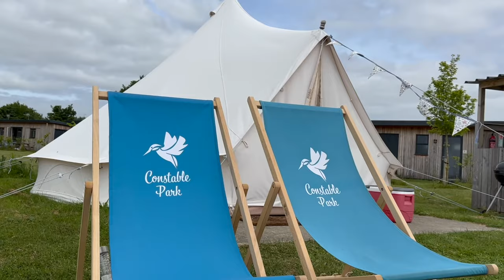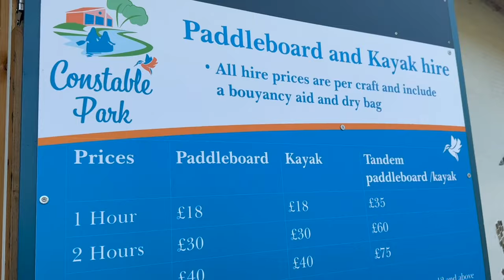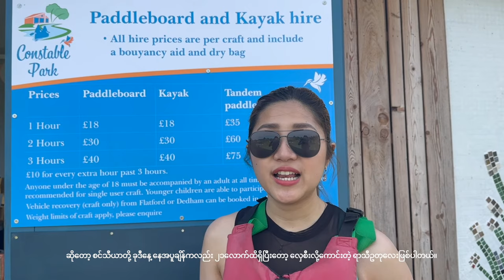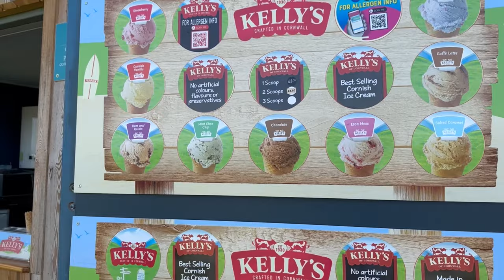[Eng Sub] 🇬🇧 UK မှာ camping & glamping လုပ်ကြမယ် (Constable Park)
ဒီ Video လေးကတော့ ပထမဆုံး ဒီ Channel အတွက် လုပ်ဖြစ်တဲ့ Vlog လေး ဖြစ်ပါတယ်။
“Glamorous Camping” တဖြစ်လဲ “Glamping” ဆိုတဲ့ Activity ဆိုတာ နောက်ပိုင်း ခရီးသွားလုပ်ငန်းမှာ အရမ်းရေပန်းစားလာတဲ့ Activity တစ်ခုဖြစ်ပါတယ်။  အဲ့အတွက်ကြောင့် ကျွန်တော်တို့လဲ UK မှာ နွေရာသီမကုန်ခင်လေး မိသားစုနဲ့ တူတူ သွားထားတဲ့ အတွေ့အကြုံလေးကို Video ပြန်လုပ်ထားတာ ဖြစ်ပါတယ်။
Nature ထဲမှာ ချစ်စရာကောင်းတဲ့ အိမ်လေးတွေ တဲလေးတွေနဲ့ Off-the-grid ဆောက်ထားတဲ့ ဒီ Constable Park ဆိုတဲ့ နေရာလေးက လန်ဒန်နဲ့လဲ တစ်နာရီလောက်ပဲ ဝေးပါတယ်။  UK မှာ ပုံမှန်သွားနေကျ Trip ပုံစံ မဟုတ်ဘဲ မိသားစု သူငယ်ချင်းတွေနဲ့ ပျော်ပျော်ပါးပါး BBQ ကင်စားတာမျိုး ကယက်လှေလှော်တာမျိုး တွေနဲ့ ထူးထူးဆန်းဆန်း Glamping Activity လေး လုပ်ချင်တယ်ဆိုရင်တော့ ဒီကိုလာခဲ့ဖို့ ကျွန်တော်တို့က အကြံပေးပါတယ်။
Socials: